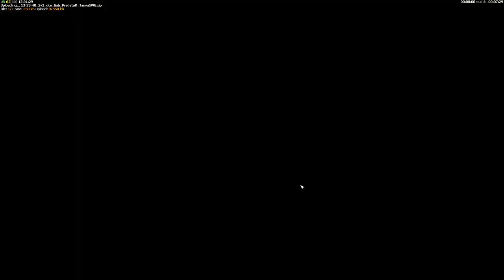C&C Generals Contra X Developer Build Games #78 - 1v1s/2v2s